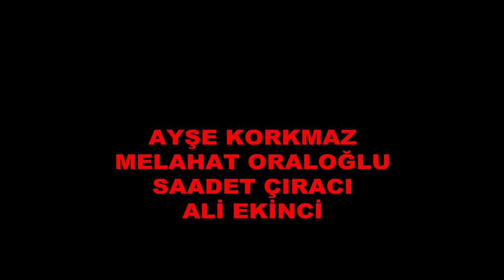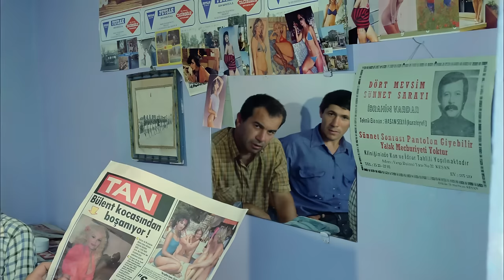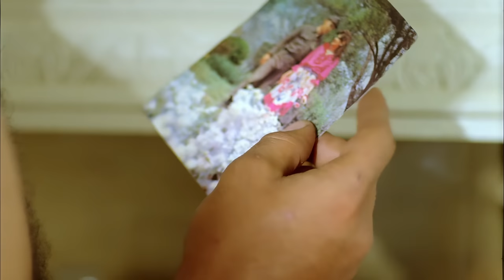Kurbağalar Türk Filmi | 4K ULTRA HD | Hülya Koçyiğit | Talat Bulut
Kurbağalar, Hülya Koçyiğit ve Talat Bulut'un başrollerini paylaştığı 1985 Türk Filmidir.
Kurbağalar filmi Edirne'nin Keşan ilçesinde geçmektedir.

Kurbağalar Filminin diğer oyuncuları: Yaman Okay, Hikmet Çelik, Nesrin Çetinel, Tomris Oğuzalp, Ferda Ferdağ,  Yavuzer Çetinkaya, Metin Çekmez, Ümit Yesin, Selahattin Fırat'tır.

Kurbağalar filmi yönetmeni Şerif Gören, senaryosunu Özden Çankaya , Osman Şahin , Erdoğan Engin yazmıştır.
Kurbağalar filminin yapımcısı Selim Soydan , Emrah Şimşit'tir.
Kurbağalar filminin müzikleri Attila Özdemiroğlu'na aittir.
Kurbağalar filminin görüntü yönetmeni Erdoğan Engin'dir.

Kurbağalar filminin konusu: 1986 yılında Sinema Yazarlarının En İyi On Film seçiminde 4. olan Kurbağalar çeşitli festivallerden de başarı ile döndü.
Yaşamlarını domates, biber ve kurbağa toplayarak geçiren köylülerden Elmas Kadın (Hülya Koçyiğit), kocası öldürülünce genç yaşta dul kalır. Kocasız kalan Elmas, günden güne büyüyen çocuğuyla yaşam savaşı verir. Bankaya ve kooperatife olan borçlarını ödeyebilmek için durmadan çalışmak zorundadır. Bu arada köyün delikanlıları da Elmas'a rahat vermezler. Ama genç kadın, 7 yıl hapiste yattıktan sonra özgürlüğüne kavuşan Balkanlı Ali'ye (Talat Bulut) kanı kaynar. Ali de Elmas''a sevdalıdır. Onunla evlenmek ister. Ama bir gecelik bir beraberlikten sonra Ali'nin bu tutkusundan vazgeçtiği görülür. Çünkü bu evliliğe karşı çıkan Ali'nin dul annesidir. Elmas kaderine boyun eğerek yaşamını kurbağalar dünyasında sürdürecektir